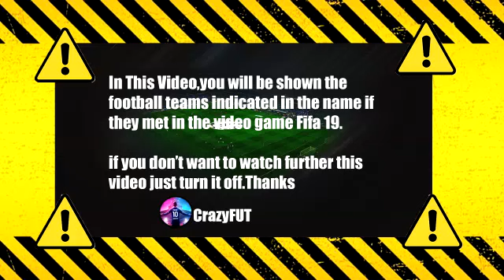Inter vs Torino 1-0 Highlights & Goals | 2021 HD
serie a
inter
torino